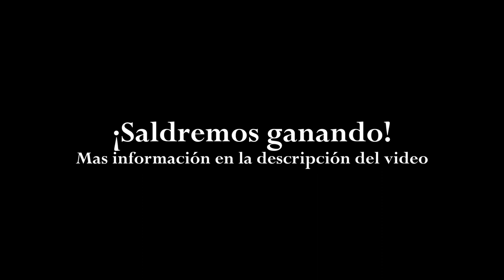Dos leyendas de la música darán un concierto benéfico. ¡No te lo puedes perder!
Noticias con valor en menos de un minuto!

Las iglesias abiertas “son muy importantes para la psique de Estados Unidos”, dice el presidente Trump – ALETEIA
El actor que se ha confinado con su tía bisabuela para cuidarla en la cuarentena – ALETEIA